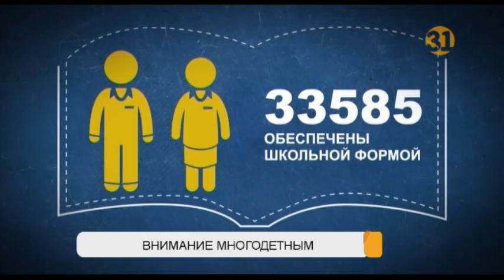В ВКО многодетных матерей привлекут к распределению соцпомощи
Многодетных матерей Восточно-Казахстанской области призывают быть активнее. По распоряжению акима региона теперь в составе комиссии по распределению адресной социальной помощи обязательно должны быть сами многодетные родительницы.